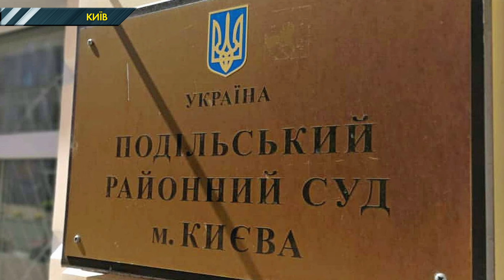У столичному метро спортсмени побилися з працівниками СБУ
Адвокати спортсменів, які начебто побили працівників СБУ, звинувачують силовиків у конфлікті. Подія сталася ще 11 лютого. На станції метро «Університет» у Києві 7-ро юнаків побилися із чоловіками.